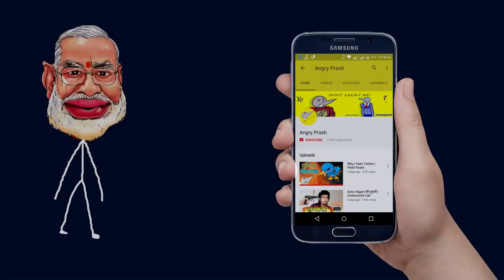Meet Snake Lover NAGU Angry Prash